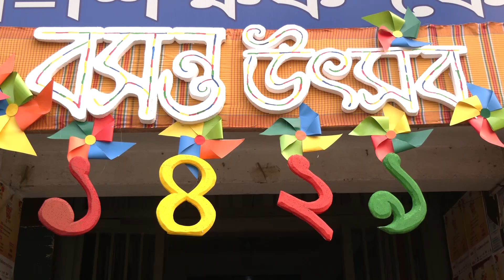গ্রামীণ আবহে ঢাকা বিশ্ববিদ্যালয়ে পালিত হলো বসন্ত উৎসব | Basanta Utsab | Dhaka University | Somoy TV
গ্রামীণ আবহে ঢাকা বিশ্ববিদ্যালয়ে পালিত হলো বসন্ত উৎসব। অনুষ্ঠান উপভোগ করে মুগ্ধ নানা শ্রেণি-পেশার মানুষ। সাংস্কৃতিক আয়োজনের পরিসর আরও বাড়ানোর তাগিদ দেন অতিথিরা।

Somoy TV: t.ly/Se1z
Somoy TV Bulletin: t.ly/iqIq
Somoy Entertainment: t.ly/3dWC
Somoy Sports: t.ly/iASp
SOMOY TV ISLAMIC: t.ly/zU6a

Somoynews.tv: t.ly/Y7ab
খেলার সময়: t.ly/xJ5H
সময়ের গল্প: t.ly/EW3M
এ সময়ের বাণিজ্য : t.ly/m3ir

Groups:
Somoy TV (Official)✅: t.ly/ajiO
Somoy Entertainment✅: t.ly/8CLh
Somoy Business✅: t.ly/4xaJ